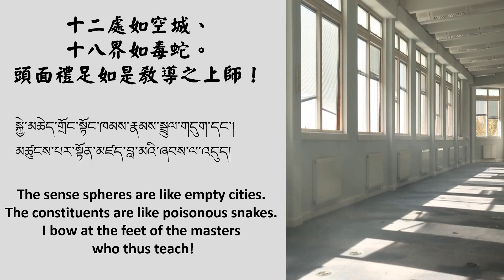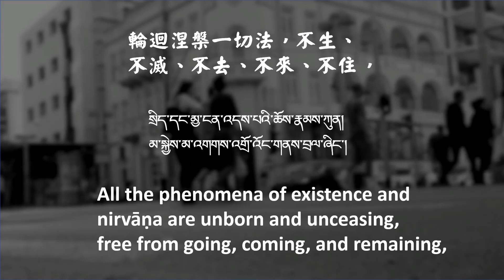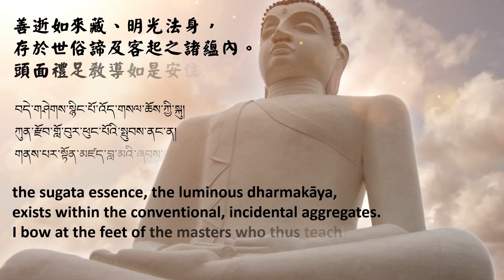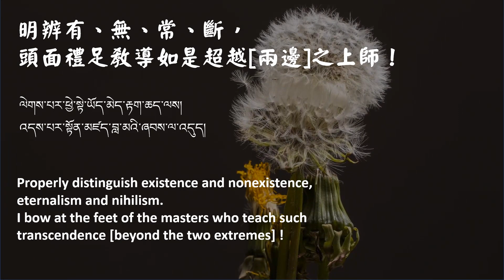《The General Explanation of Buddha's Teaching》 excerpt #6. English/Chinese/Tibetan《佛教總釋》摘句第六集，漢藏英對照